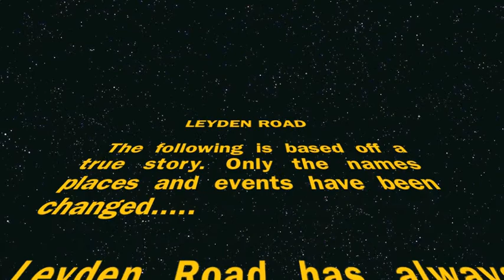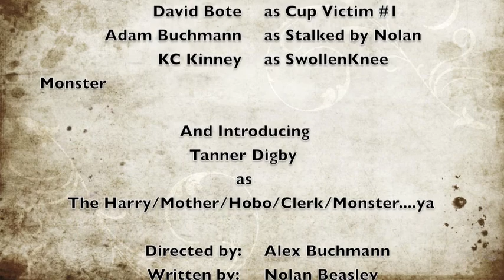Leyden Road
The epic story of 4 young semi attractive teens who venture on a quest to find the Leyden Road monster. Anything is possible and everything is permitted in this legendary film.

2010 FCA Spring Banquet
             Winner of
Best Picture: Leyden Road
Best Director: Alex Buchmann
Best Actor : Tanner Digby

"Leyden Road" is an unofficial, fan-made, parody film